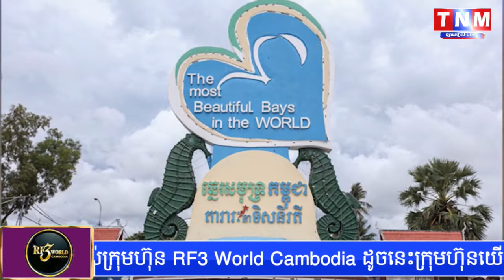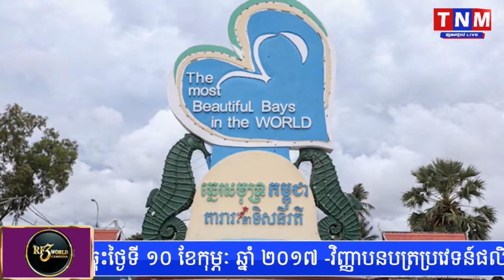លោក យន្ត មីន ប្តេជ្ញាសាងកិត្តិយសខេត្តព្រះសីហនុឡើងវិញ តាមអនុសាសន៍សម្តេច